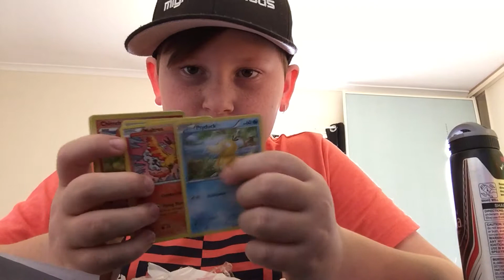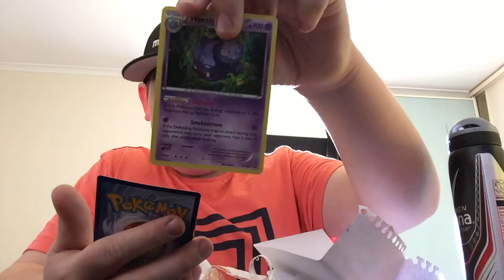Fan mail Friday